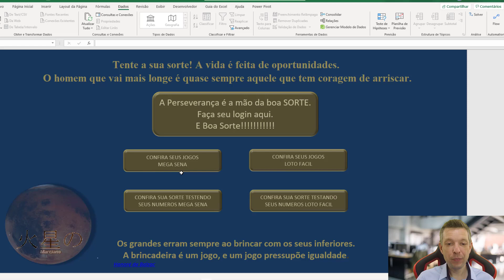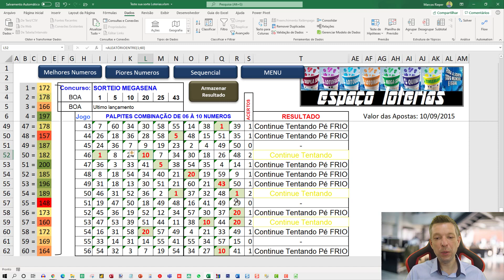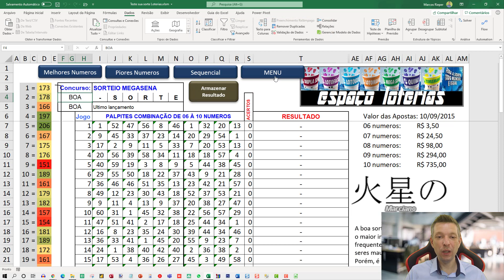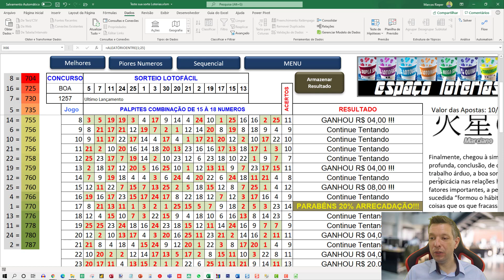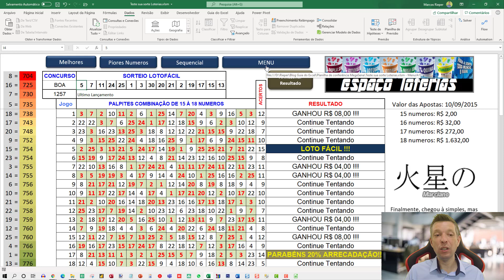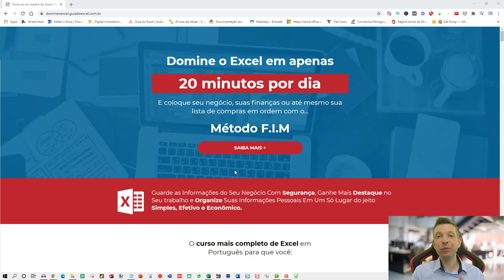[Excel] Planilha de conferência de MegaSena e Lotofacil e Bolão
A Mega-Sena paga milhões para o acertador dos 6 números sorteados. Ainda é possível ganhar prêmios ao acertar 4 ou 5 números dentre os 60 disponíveis no volante de apostas. Para realizar o sonho de ser o próximo milionário, você deve marcar de 6 a 15 números do volante, podendo deixar que o sistema escolha os números para você (Surpresinha) e/ou concorrer com a mesma aposta por 2, 4 ou 8 concursos consecutivos (Teimosinha).”

“A Lotofácil é, como o próprio nome diz, fácil de apostar e principalmente de ganhar. Você marca entre 15 a 18 números, dentre os 25 disponíveis no volante, e fatura o prêmio se acertar 11, 12, 13, 14 ou 15 números. Pode ainda deixar que o sistema escolha os números para você por meio da Surpresinha, ou concorrer com a mesma aposta por 3, 6, 9 ou 12 concursos consecutivos através da Teimosinha.”